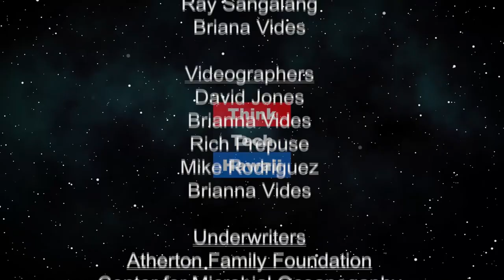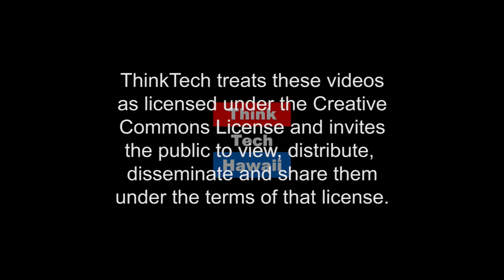American Students in Mexico (Global Connections)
Living, traveling, and studying in foreign lands.  Host Carlos Juárez will discuss some of the challenges and opportunities of study abroad for young Americans.

The host for this episode is Carlos Juarez.  The guests for this episode are Brooke Barber and Haley Zeiger.